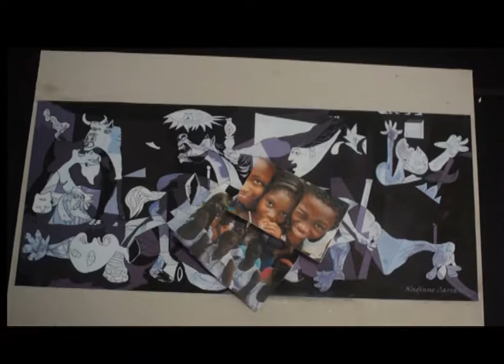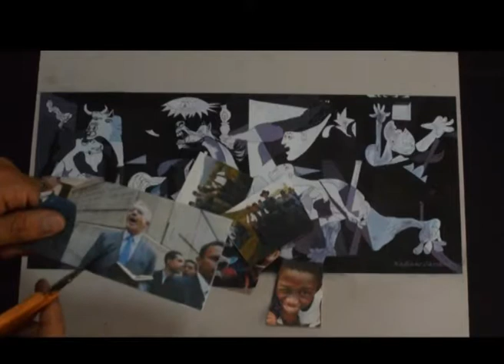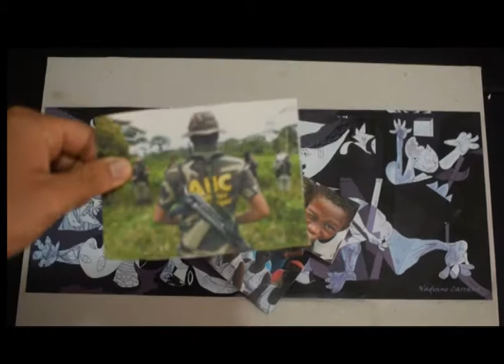Nos están matando: Héctor Marino Carabalí - vigente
Guernica, la obra maestra del español Pablo Picasso, es un lienzo que pone en manifiesto las atroces escenas del bombardeo al pueblo de Gérnika y se establece como un símbolo del horror, de dolor y barbarie. Un bombardeo que se realizó como un ensayo o prueba de guerra contra una población civil.
Por otro lado, y haciendo una semejanza de la obra con las diversas realidades en nuestro país, se evidencia una escena muy a la par con los episodios de atrocidad en la guerra interna aguda que se vivió por más de 50 años y que hoy, en una gran cantidad de territorios se sigue presentando.
Esos acontecimientos en los territorios fueron y son los que han impulsado a Héctor Marino Carabalí a declararse en resistencia y luchar desde los procesos de base en contra de ese conflicto inescrupuloso que no conocer de raza, género o clase, sino que arrasa con lo que a su paso se atraviese.
Héctor, lleva desde los 9 años liderando procesos comunitarios en su territorio de la mano de las comunidades del norte del cauca, una labor que le ha costado amenazas, persecuciones y hasta atentados.

Autores: Daniel Felipe Lizarazo Montero, Nathalia Castro Montoya, Juan Diego López Arboleda, Oscar David Velandia Goyeneche, Cristian Cárdenas Rodríguez